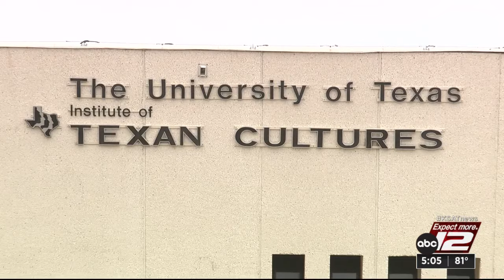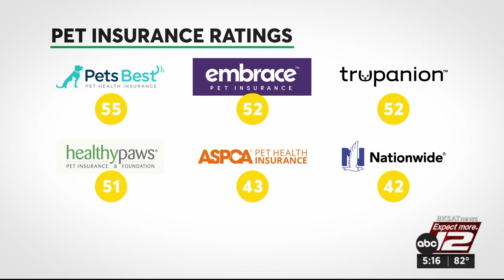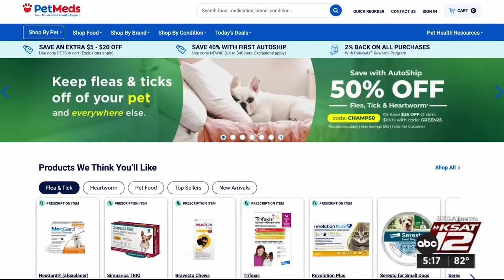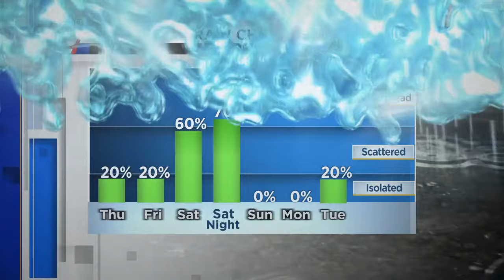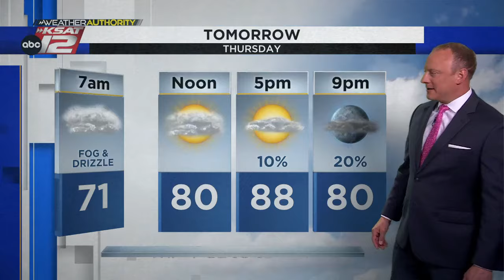KSAT News at 5 p.m. : Apr 17, 2024